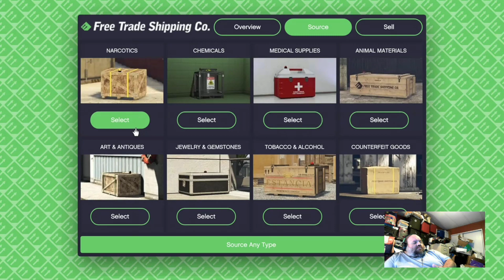GTA Online Twitch Stream Highlight 9/3/23: Deliver narcotics to my hangar